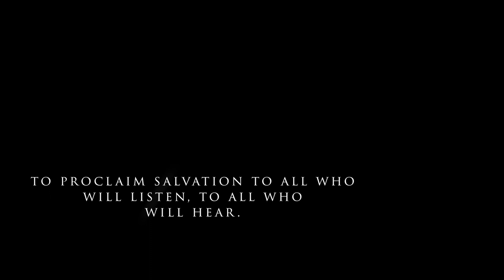Time's Up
The elect are choosing to leave what is commonly known as organized religion. The message from behind the pulpit no longer lifts up the name of Jesus Christ, it no longer seeks to glorify the Most High in every facet of our lives but is instead preaching what the world wants to hear.
"For to me to live is Christ, and to die is Gain" (Phil. 1:21) is once again being heard, and lived, from where it began, in the homes of those who seek the face of the Almighty, those whose lives are lived for His glory.